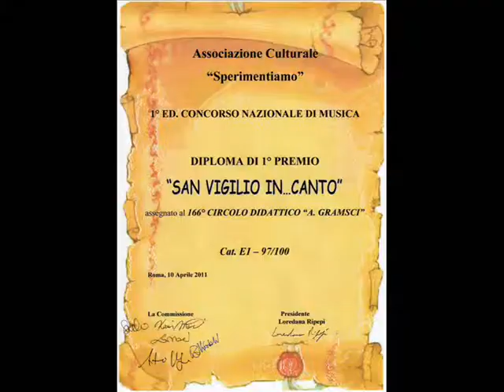Premiazione 166 Circolo Gramsci.wmv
Premiazione del 166° Circolo A. Gramsci al primo concorso nazionale San Vigilio in Canto